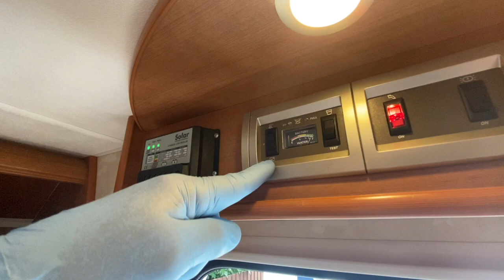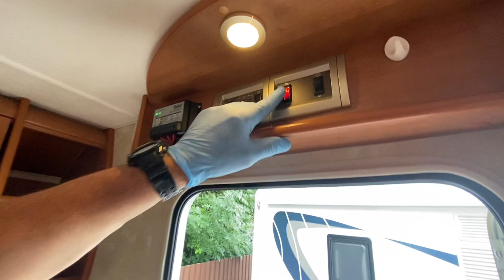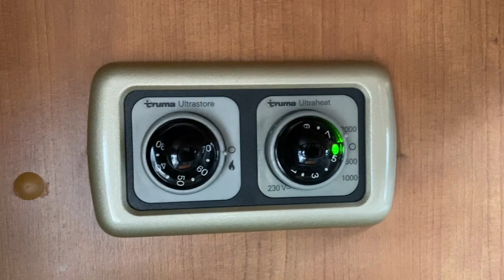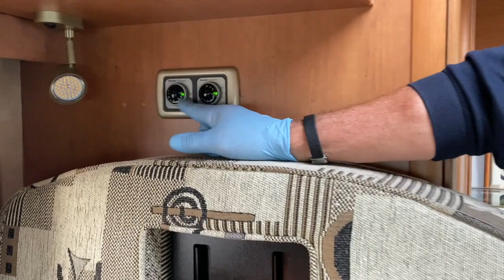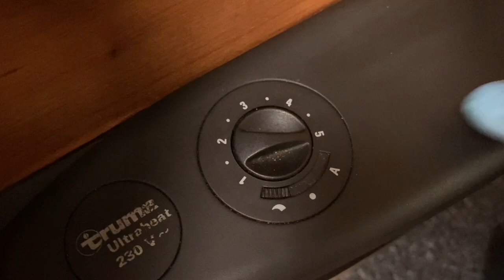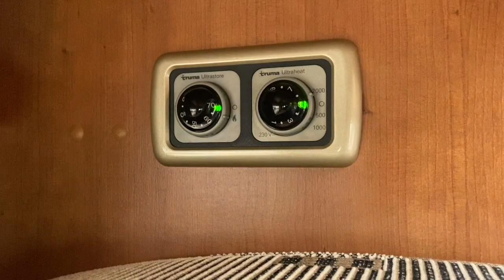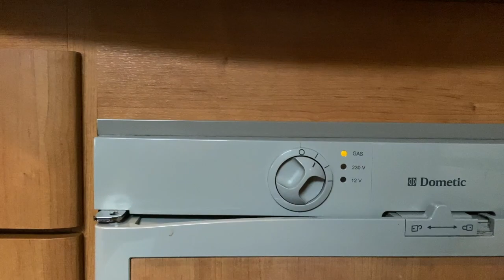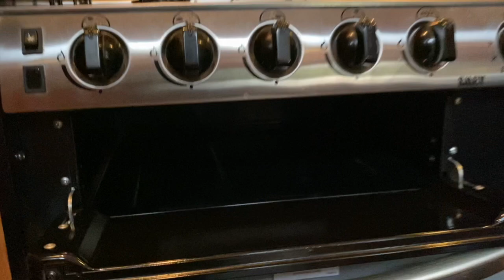Bessacarr E435 2004